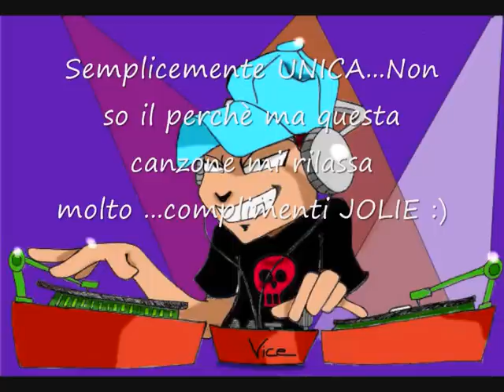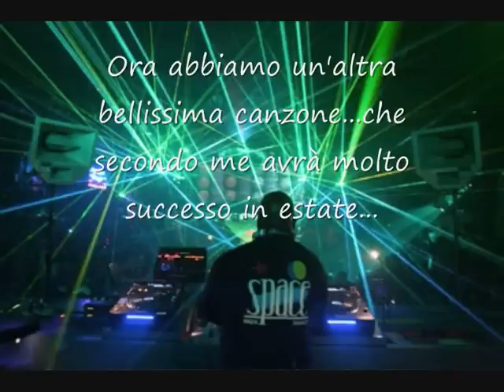Musica house marzo 2011 2 parte ( nicola favia )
I TITOLI SONO PRESENTI NEL VIDEO ! ! !